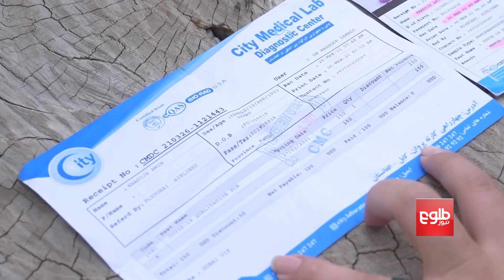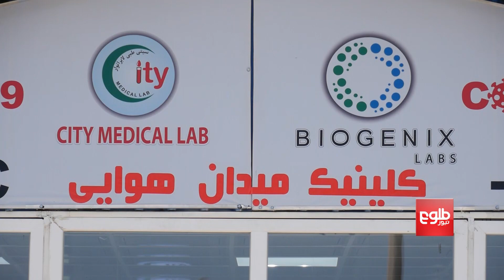Lab at Airport 'Monopolizes' UAE Travel-Required COVID Testing